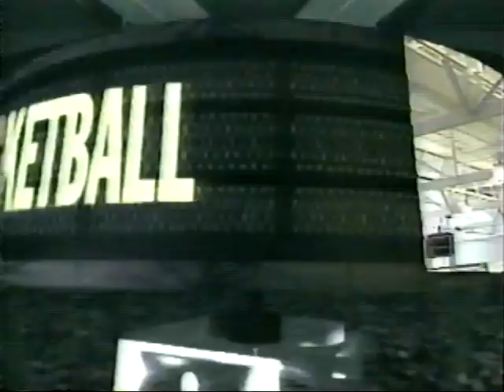Chaz Carr plays one of the greatest games of any freshman in BU history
Boston University freshman guard Chaz Carr played one of the greatest games in BU history for any Terrier, let alone a first year player, when he exploded for 36 points and dished out five assists in a 95-88 overtime win on Jan. 20, 2002. Carr shot an absurd 9-of-13 from the floor, 4-of-6 from behind the arc and 14-of-17 from the line. And Carr didn't just score at a high volume -- he hit huge shot after huge shot. Carr knocked down a long two at the halftime buzzer to cut Northeastern's lead to six; he converted a a twisting shot in between two defenders off a brilliant drive to the rim to tie the game at 77 and force overtime; and Carr added seven points in the extra period to seal the win.